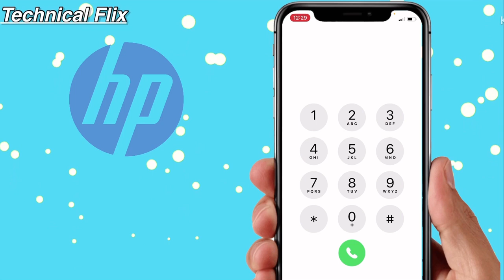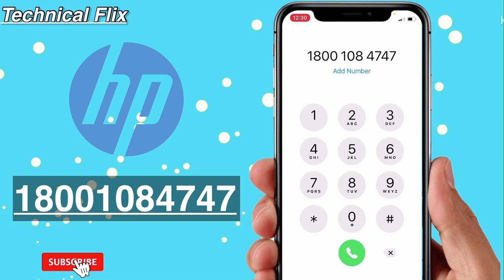HP Customer Care Number | HP Helpline Number | HP customer care se kaise baat kare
About this video :- Dosto is video me humne hp ke customer care number bataya hai jis par call kar ke aap hp ke kisi bhi product se relented koi bhi information le sakte hai.